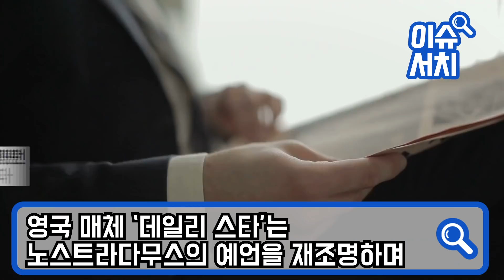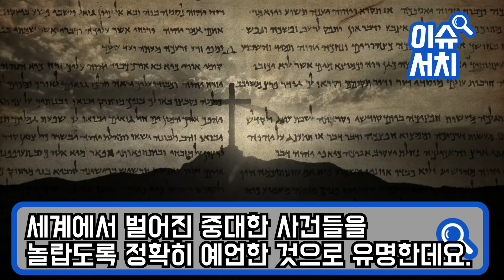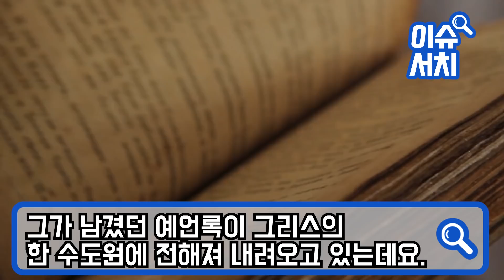우크라 러시아 전쟁을 예언한 대예언가 뜻밖에 한국이 예언에 등장하자 세계대전 판도 뒤집히는 이유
우크라 러시아 전쟁을 예언한 대예언가
뜻밖에 한국이 예언에 등장하자
세계대전 판도 뒤집히는 이유